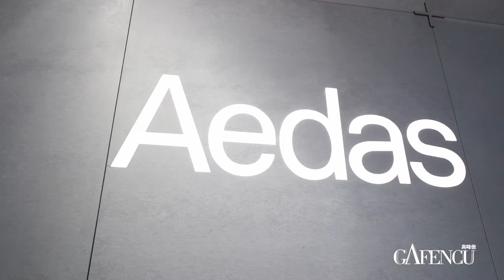Keith Griffiths: Founder of Aedas architecture and design firm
World-famous architect and educator Keith Griffiths, founder of the Aedas architecture firm, on his small-town Welsh roots, design journey, opinions on Hong Kong’s infrastructure and more…